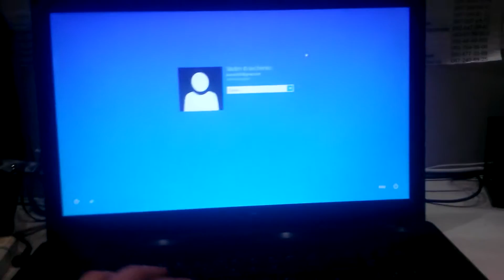hm70+i5 3340m+12ram+dota2 sleep and wake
hm70 30mins work only(sleep fix this to 30mins)